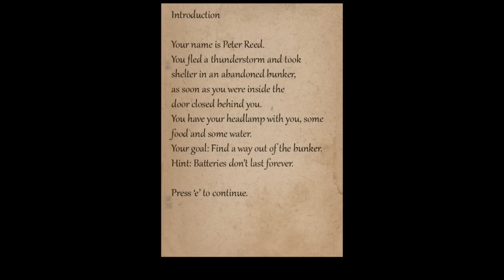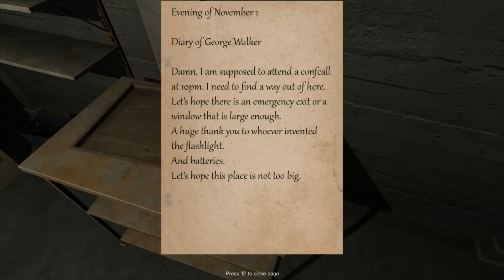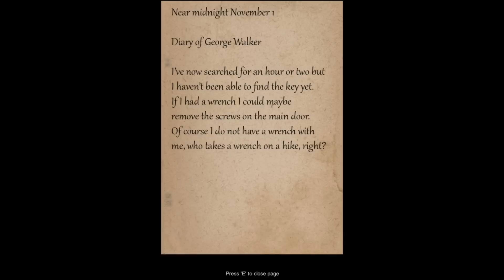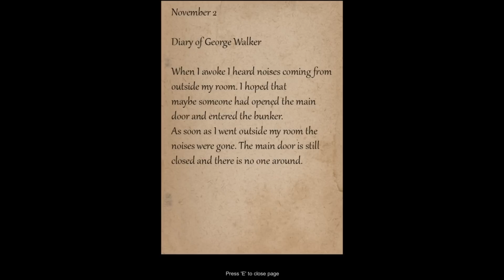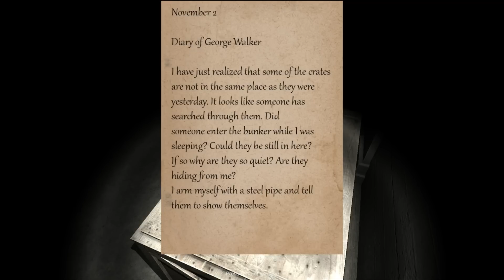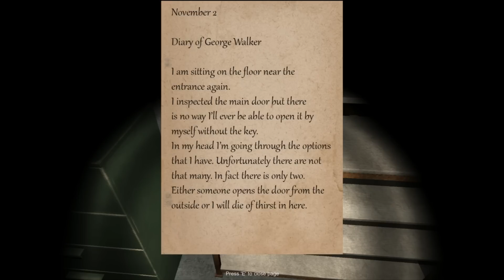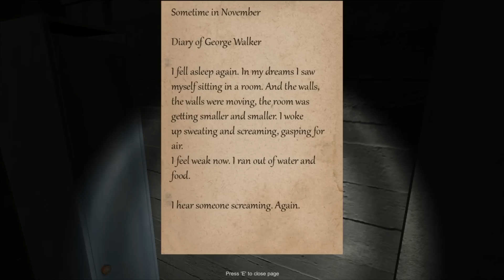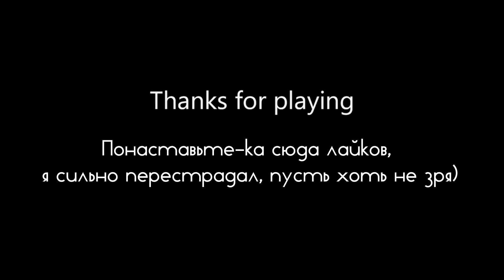Хоррор, на котором я рыдал! [BUNKER 16] ЖЕСТЬ!